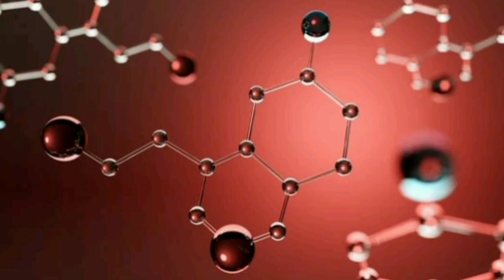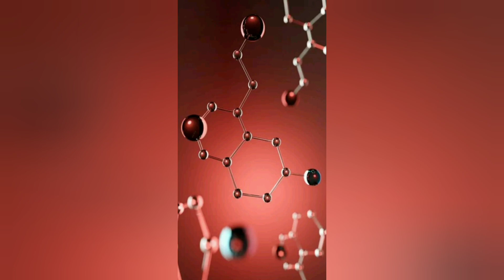நமது உடலில் சுரக்கும் ஹார்மோன் வேலைகள் ? || Puthunarchi || Hormone